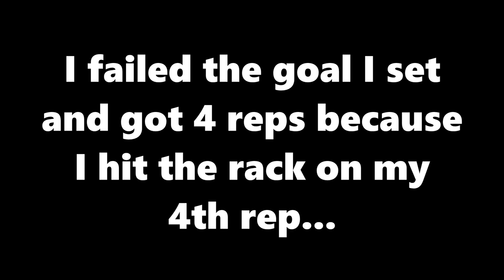NEW PAUSE BENCH PR 135KG/298LBS x 5 | 4 WEEKS OUT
I'm doing a meet on the 2nd of March and I'll try my best to hit a new paused bench PR there aswell :)